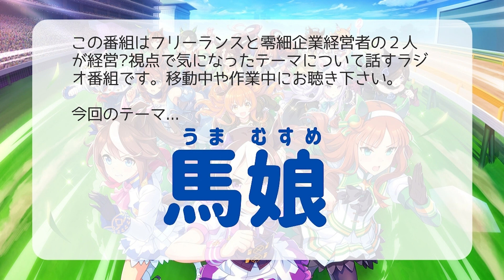馬娘(うまむすめ)にハマる理由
鳥取の谷さんが馬娘をプレイ中とのことで、面白さやハマるポイントについて話しました。

▼目次
0:00 馬娘の概要
1:45 面白さのポイント①
3:45 基本的なゲームシステムの確認
7:50 プレイ時間と難易度
10:45 面白さのポイント②
12:00 ハマるポイント
14:50 馬娘から学んだこと
16:30 まとめ

▶︎谷さん
早稲田大学卒業後、県庁職員を経て地元鳥取で独立。地域復興のために尽力中。

▶︎吉中
慶應義塾大学文学部卒の自称ニート。